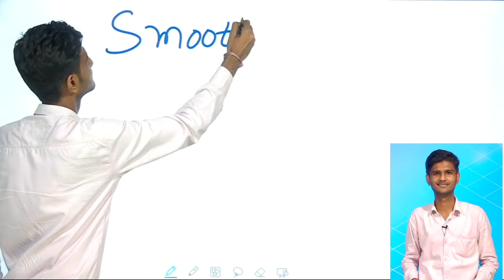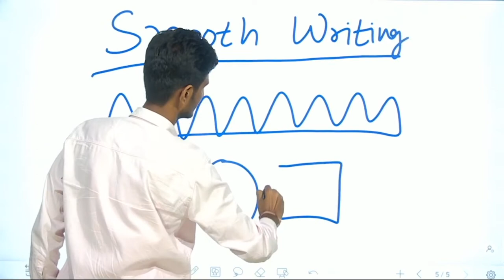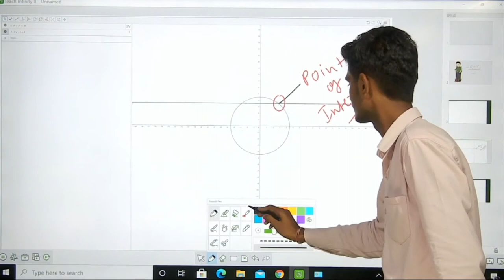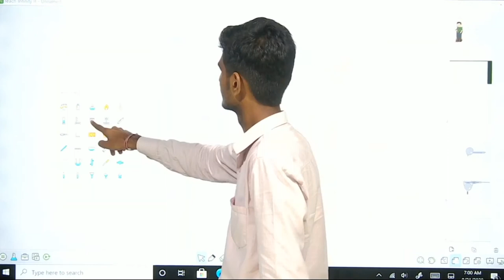Interactive Flat Panel | Interactive Digital Whiteboard | Interactive Display | Newline